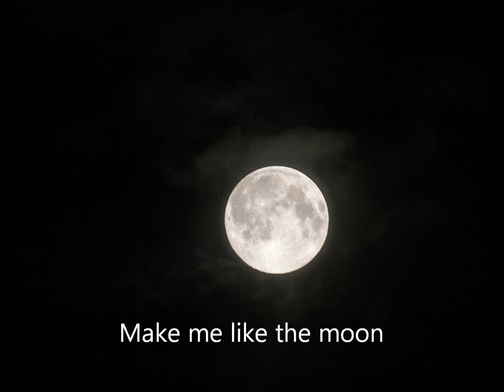Make me like the moon Chante and Kenny.